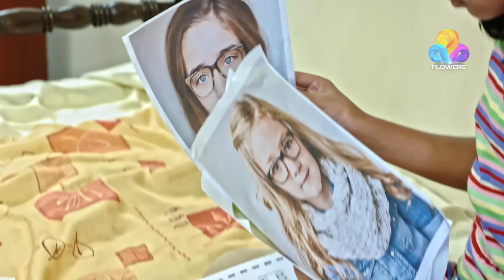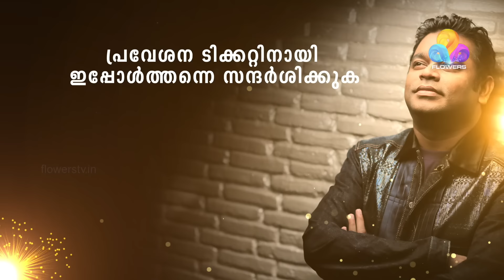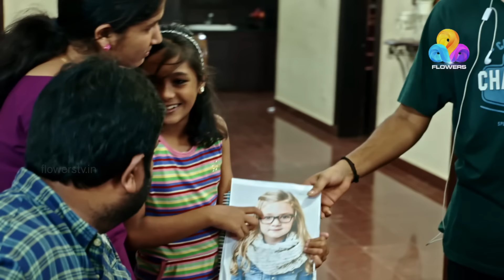Uppum Mulakum│Flowers│EP# 595